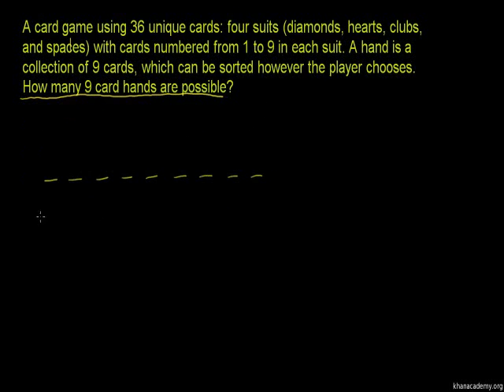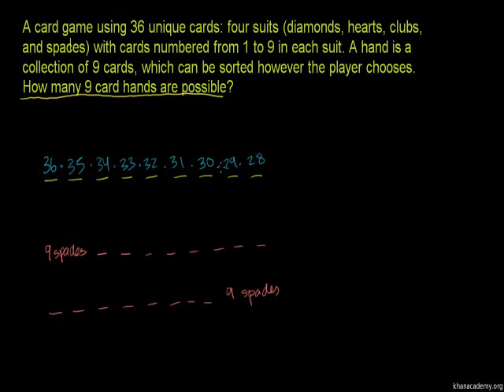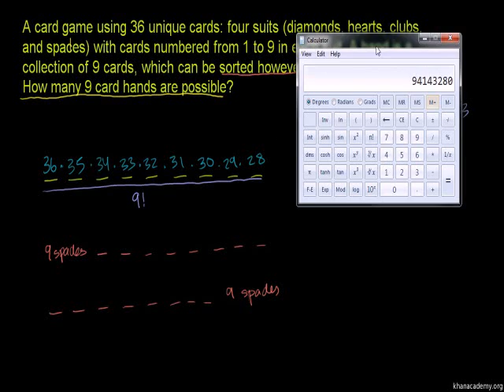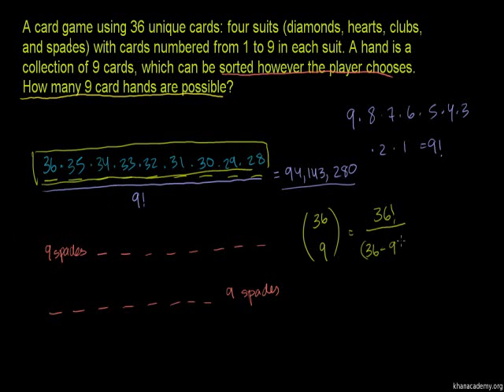Permutations and Combinations 3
U12_L2_T3_we3 Permutations and Combinations 3